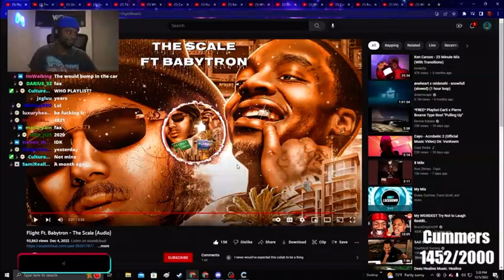ScumTK Reacts to Flight & Babytron - Broke The Scale